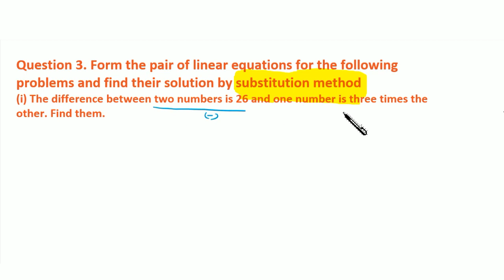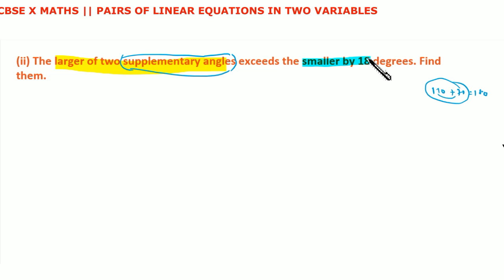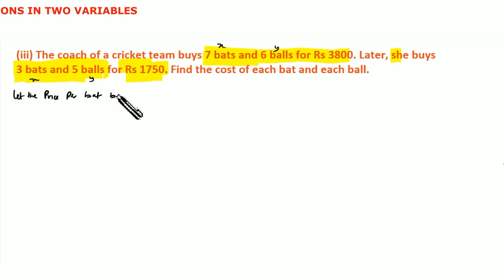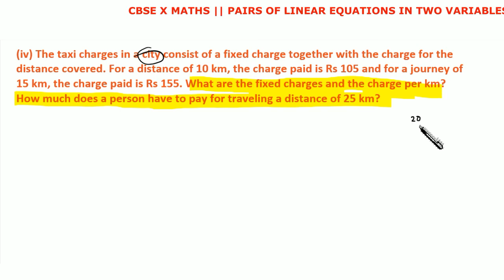Exercise 3.3 Q No 3 of Pairs of Linear Equation in Two Variables of CBSE X Maths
Pairs of Linear Equation in Two Variables